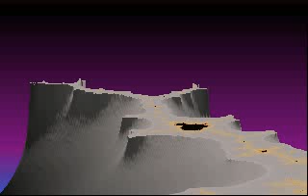fractal dreams dos 1994